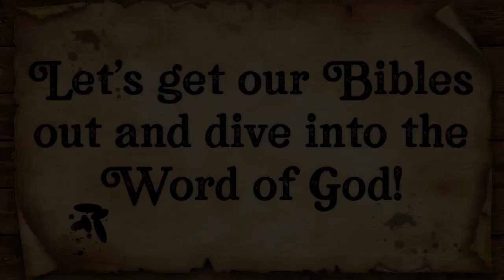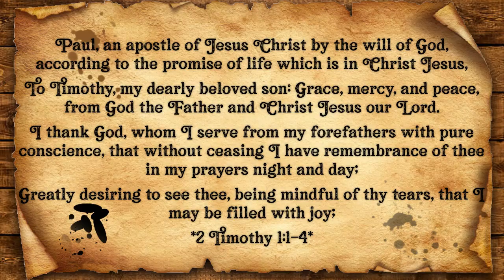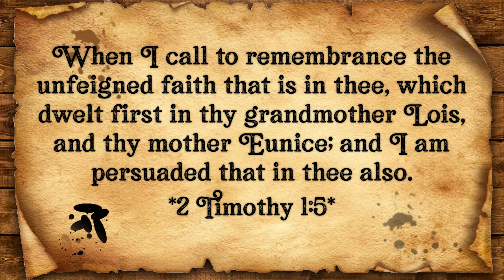Diving Into the Word | Mother's Day | Week 6